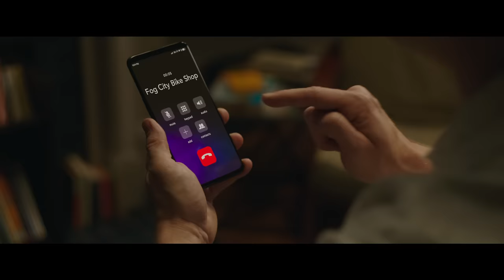Jexi (2019 Movie) Official Green Band Trailer — Adam Devine, Rose Byrne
Jexi — In theaters October 11, 2019. Adam Devine, Alexandra Shipp, Ron Funches, Charlyne Yi, Wanda Sykes, Justin Hartley, Kid Cudi, Michael Peña, Rose Byrne.

From the writers of The Hangover and the writing/directing team behind Bad Moms comes the new comedy JEXI.

Phil (Adam Devine) has a major dependency issue - he’s addicted to his phone. He has no friends, he has a job writing pop culture “Top 10” lists, and his love life is non-existent. But his Facebook status is about to change. When he is forced to upgrade his phone, the latest model comes with an unexpected feature...Jexi (Rose Byrne) – an A.I. life coach, virtual assistant and cheerleader. With her help, Phil begins to get a real life. But as he becomes less dependent on his phone, Jexi’s artificial intelligence morphs into a tech nightmare determined to keep Phil all to herself, even if it means ruining his chances of finding success.